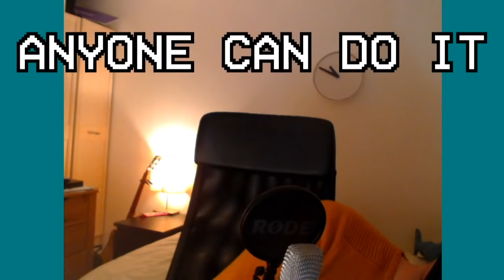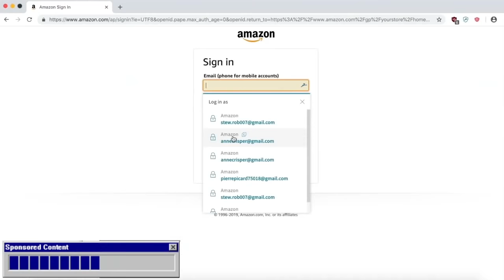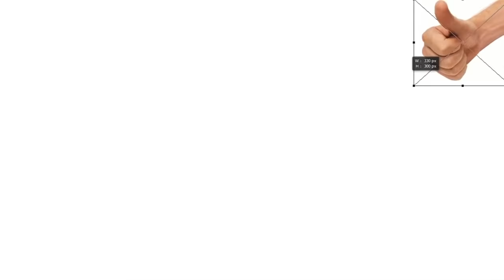Who Can Get the Most Deaths in 1 Hour?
Minecraft challenge where I asked people on my server to try and get the most not living in 1 hour